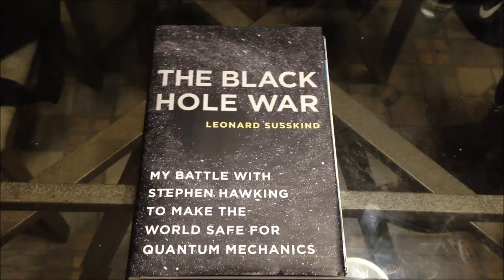edgycation.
this meme goes to Christopher Gil... lol.